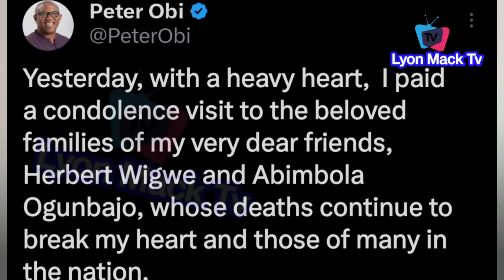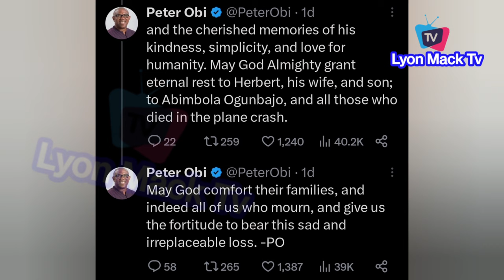Dangote, Peter Obi Visit Herbert wigwe Family As US Authorities NTSB Investigate Helicopter Crash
Moments Dangote, Peter Obi Visit Herbert wigwe Family As US Authorities NTSB Investigate Helicopter Crash
Obi Cubana, Jowizaza, Others Support Nigeria With This If Win South Africa (Nigeria vs South Africa)
Gov Alex Otti Visit Eziokwu Market That Caught By F!re In Aba Plegde Support To Affected Traders
Peter Obi & Other Nigerians In super Jubilation As Nigeria Beat Angola Afcon 2024 In Cote d'ivoire
Davido & Kizz Daniel Perform Twe Twe Remix In David 02 Arena Concert With Angelique kijo:-
Aba Market (Ahia Ohuru) F!re Outburst As Gov Alex Otti Reacted Immediately Visit & Order A Rebuit
Gov Alex Otti Goes On Projects Inspection In Aba, As He Supervised Street By Street Project's
Gov Alex Otti Brings New Banks To Aba & Umuahia, Called "Signature Bank" For Fast Operations In Abia
Gov Alex Otti Test Run Innoson NEW CAR'S With CEO As He Continue To Support Local Products
Anyidon Share Over 50million Naira Cash To His Band For Being Supportive All Years To Begin New Year
Flavour Show off $550k Roll Royce Cullinan At His Dallas TX 3million dollars Man In US
Peter Obi, Gov Soludo, Senator Victor Umeh Storm Idemili Anambra For Funer@l Of Sir Michael Uchenna
Prof, O Lumuba, Dr Arikana, Peter Obi, In Ghana As Ghanaian Govt Cancel New Africa Convention
Gov Alex Otti Give Full Updates About Projects Around Aba As Worship At Blessed Tansi Parish Aba